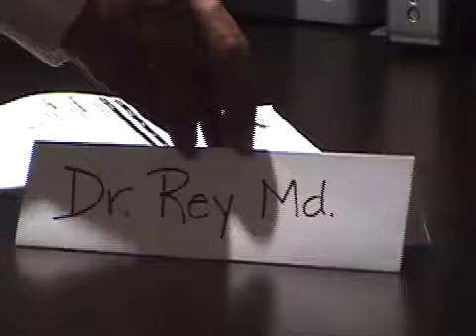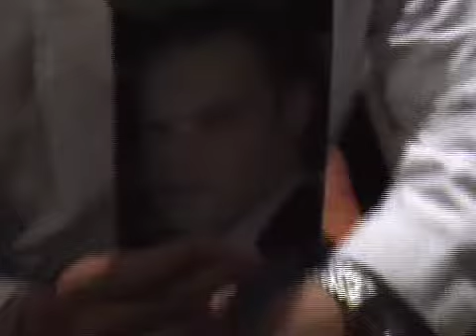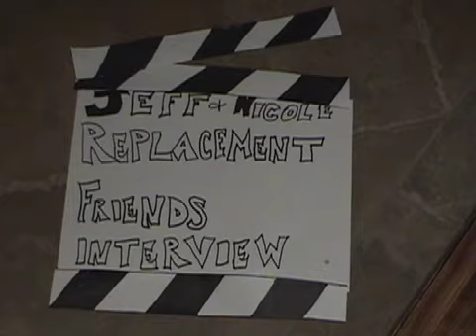DR. RayMond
This is what happens when two people leave Placerville.
Leaving there Friends to cope without Jeff and Chi-kol